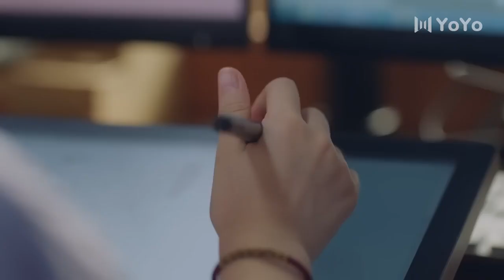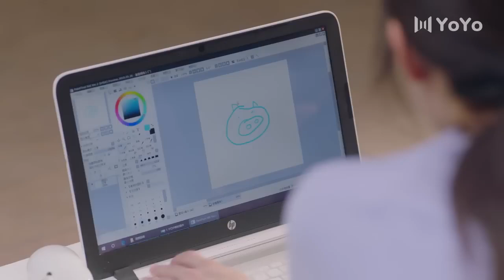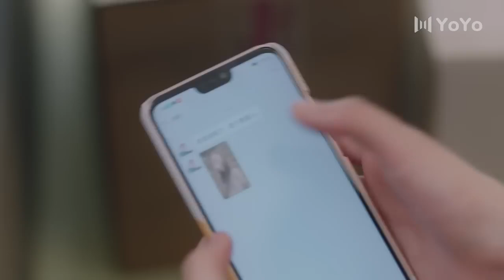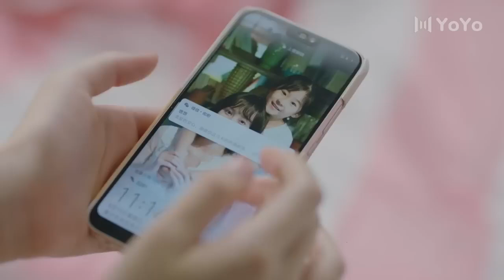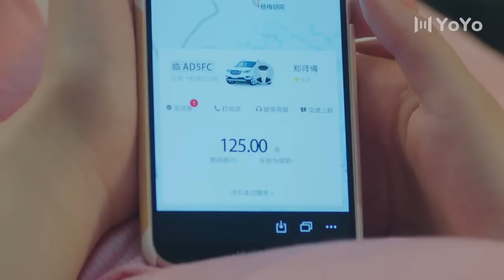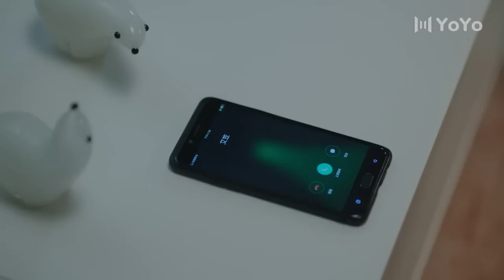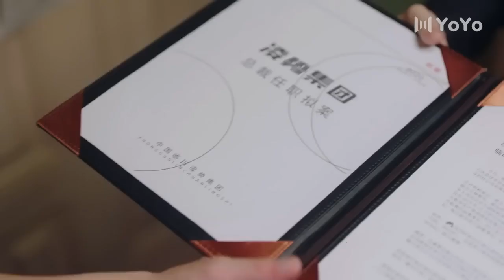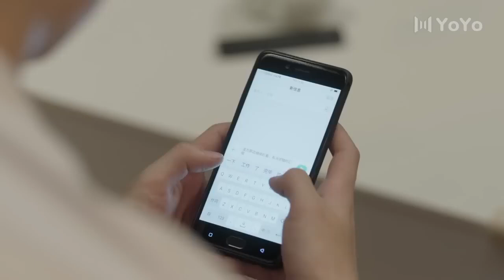灰姑娘被霸總準備的驚喜感動，竟直接告白了💖 Chinese Television Dramas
#《一不小心撿到愛》：快遞小妹顧安心（趙露思飾）意外撞倒在集團繼承權中遭遇事故的總裁凌越（劉特飾），而隱瞞身份假裝失憶的凌越要求顧安心賠償，顧安心因生活拮据無力償債，被迫將凌越「撿」回家治療，兩個性格迥異、身份差異巨大的男女在同居生活中碰撞出各種火花，「冤大頭」女主角被「碰瓷”，高冷男主角萌態百出，一段清甜氣息的故事就此展開。

🍉🍉更多精彩都市劇盡在這裡🍉🍉